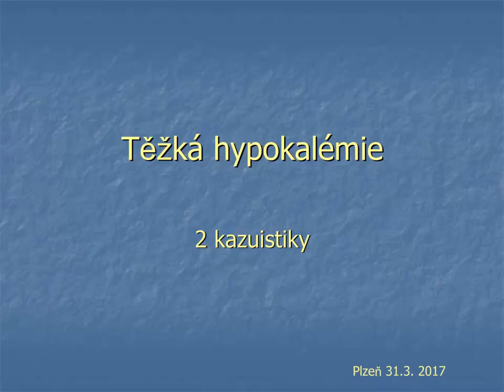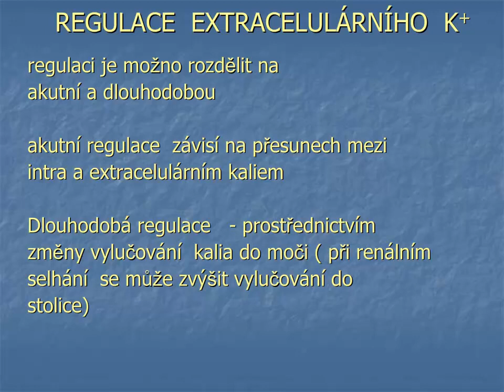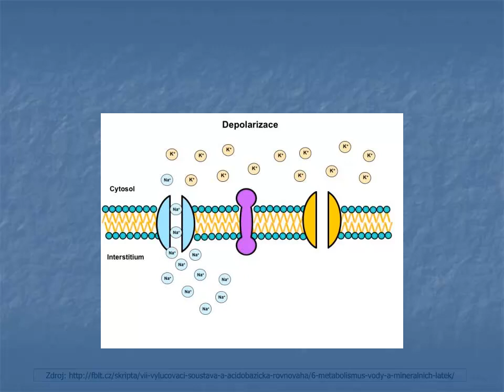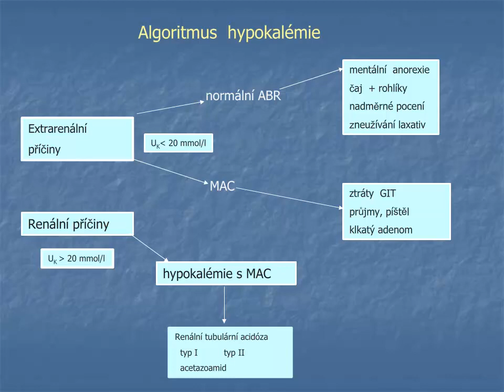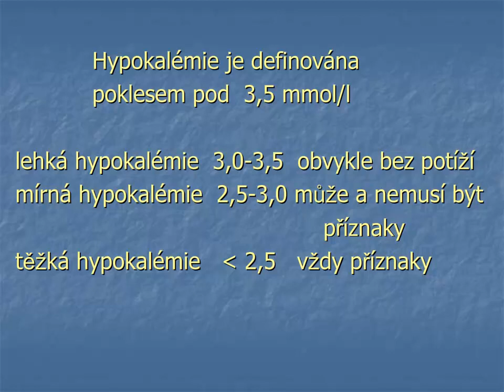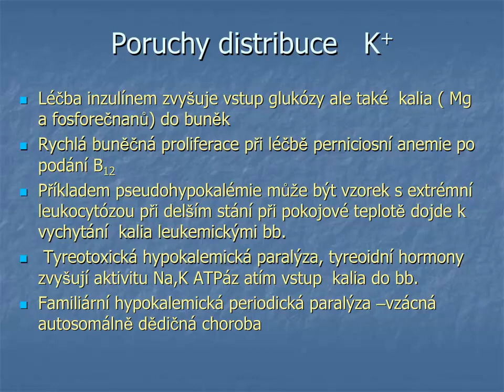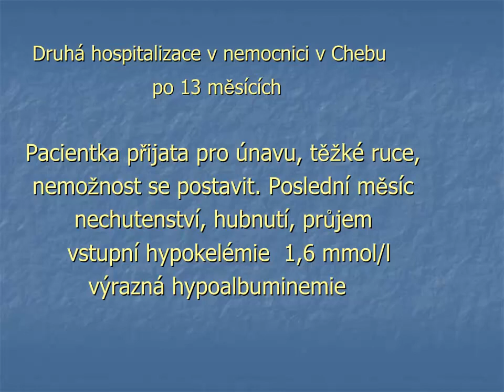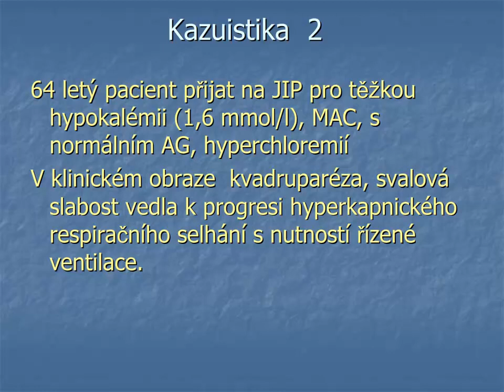Těžká hypokálemie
Autor: MUDr. Margita Cheníčková, CSc.
Hypokalémie patří mezi nejčastější iontové poruchy. Presentace se  věnuje distribuci a regulaci  extracelulárního kalia.
Jsou presentovány dvě kazuistiky s těžkou hypokalémií.